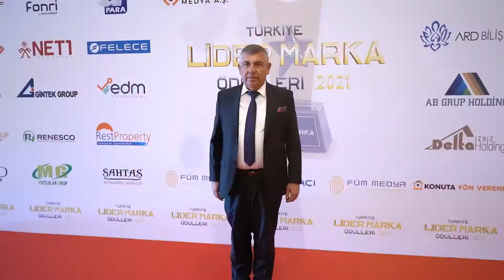MUTLULAR GRUP / YILIN LİDER ÇELTİK VE PİRİNÇ ÜRETİCİSİ ÖDÜLÜ / 2. TÜRKİYE LİDER MARKA ÖDÜL TÖRENİ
Strong Medya tarafından düzenlenen Türkiye Lider Marka Ödül Töreni görkemli bir geceyle gerçekleşti. İş ve sanat dünyasının en iyilerinin ödüllendirildiği gecede “YILIN LİDER ÇELTİK VE PİRİNÇ ÜRETİCİSİ ÖDÜLÜ MUTLULAR GRUP ‘a" verildi.

Özge Ulusoy'un ve Emre Kınay'ın sunduğu törende Serdar Ortaç ve Hande Yener konserleriyle izleyicileri büyüledi.

2. Türkiye Lider Marka Ödül Töreni’nde yetenekleri ve başarılarıyla adından söz ettiren birbirinden ünlü toplam 71 isime ödül verildi.